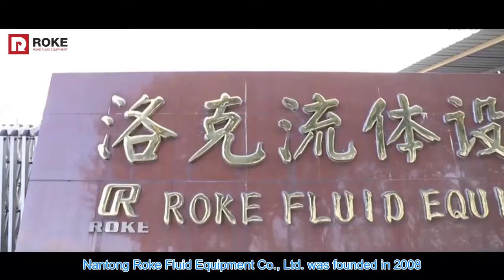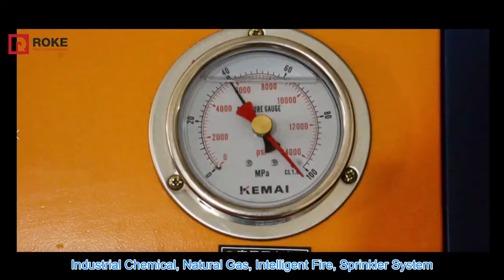instrument valves and tube fittings